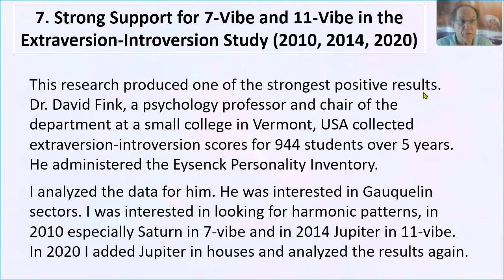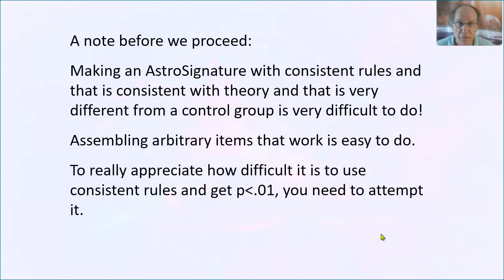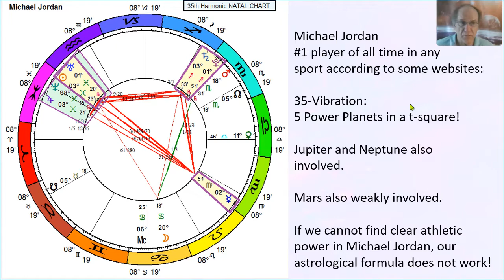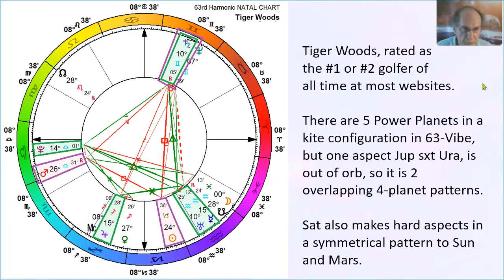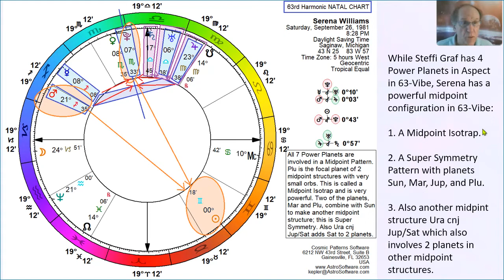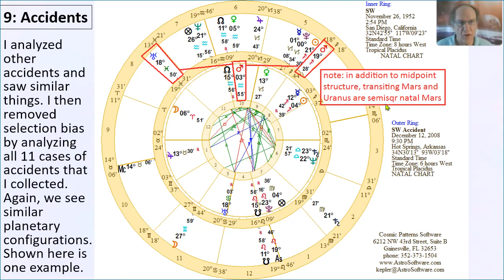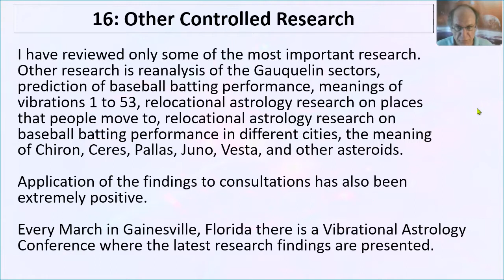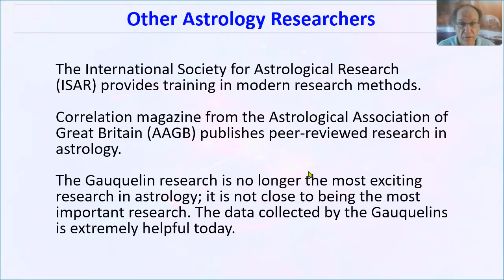The Evidence for Astrology, Part 5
In this video we summarize the research (a) on introversion-extraversion with psychological test scores for 944 people who have birth times from a birth certificate or birth record, (b) the greatest athletes of all time, (c) accidents, (d) gold prices and (e) housing prices.

We also learn how research on better understanding astrological variables improves our understanding of astrology. This research includes research on the most popular of all astrological variables, the zodiac signs.

Different research studies are at different levels of development. The bipolar disorder research described in the 4th video in this series is the most advanced research conducted so far because it confirmed results from previous studies, and went through many phases of development, including a hypothesis test.

Links to the 5 videos on the
Evidence for Astrology:

For more information on Vibrational Astrology:

1. and click on "Conferences" on the right side of the menu bar at the top of this website page for information on when the next Vibrational Astrology Conference begins.

3. David has made over 600 free tutorial videos available at youtube.

4. The books "The Astrology of Bipolar Disorder: A Scientific Breakthrough" is available from most booksellers, and the book "Vibrational Astrology: The Essentials" is available